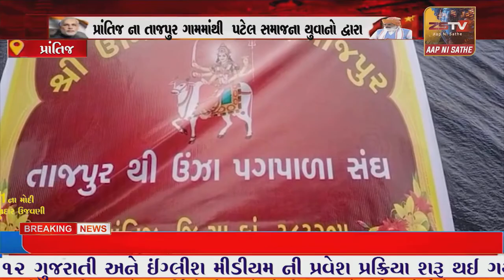પ્રાંતિજ ના તાજપુર ગામમાંથી પટેલ સમાજના યુવાનો દ્વારા ઊંઝા જવા માટે પગપાળા સંઘ નીકળ્યો